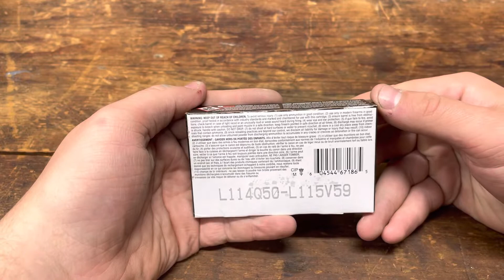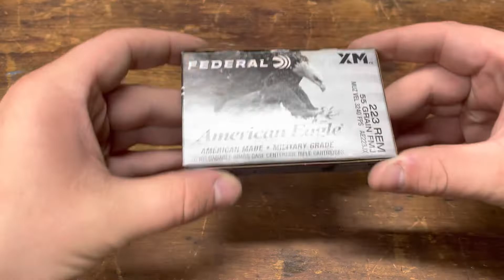Unboxing Federal American Eagle 223 Rem 55gr FMJ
Federal XM American Eagle
American Made
Military Grade
223 REM 55 Grain FMJ
MUZ VEL 3240 FPS AE223JX
20 Reloadable Brass Case Centerfire Rifle Cartridges

*This is just an unboxing video*